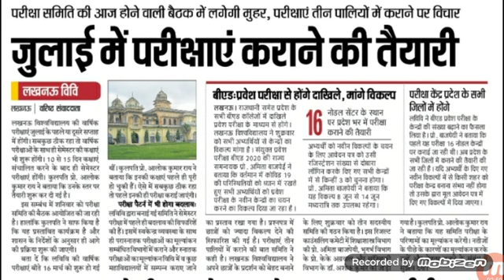परीक्षाओं पर आज लगेगी मुहर/Lucknow university exam news/Lucknow University Exam 2020 Update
Lucknow university exam kab honge
Lucknow university news 2020
Lucknow university New scheme
Lucknow university News schedule 2020
Lucknow university exam latest update

CSJM UNIVERSITY EXAM UPDATE
MJPRU BAREILLY exam 2020
Bu Jhansi exam 2020
Amu exam 2020
Ccsu exam 2020
Allahabad university exam